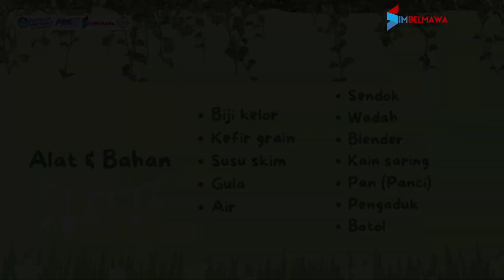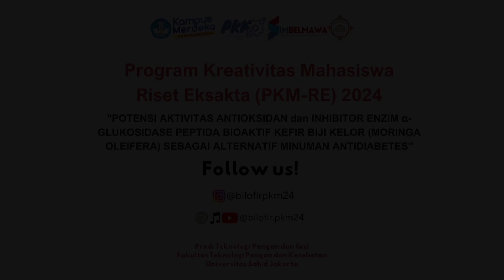Proses Pembuatan Kefir Biji Kelor - Universitas Sahid Jakarta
Dosen Pembimbing : Hamidatun, S.TP, M.Si Dosen PS Teknologi Pangan

Didanai oleh : Pendanaan Program Kreativitas Mahasiswa Riset Eksakta 2024 Direktorat Jendral Pendidikan  Tinggi Kementrian Pendidikan & Kebudayaan Riset danTeknologi RI